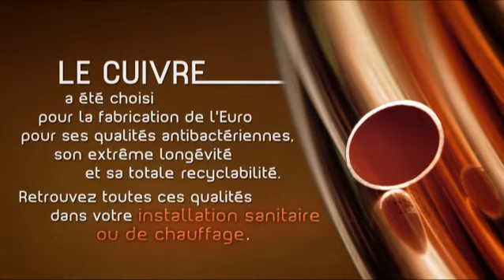Culture tube - Clip cuivre 3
Toutes les qualités de l'Euro dans vos canalisations !